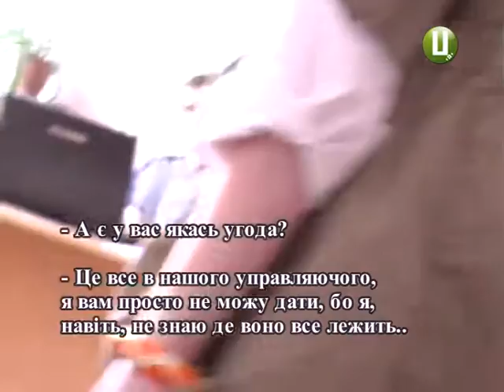ХОДТРК "Поділля-центр" - У Хмельницькому активізувались вікнарі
В обласному центрі активізувалися «віконні» торгові агенти. Молоді хлопці і дівчата ходять дворами Хмельницького і пропонують на пільгових умовах в рамках державної програми замінити старі вікна на нові. Наче б то нічого підозрілого, як би не одне «але».